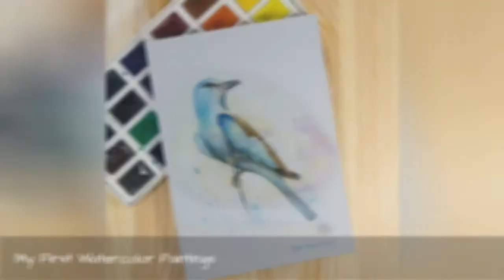Stunning Watercolor Paintings Of Animals By Yana 🥰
Ive never thought I would paint something in watercolors and that it would actually work out. These are my very first paintings which I created in the last few months. One day a friend asked me to paint something in watercolors. For a moment I was lost and told that I am not sure I can do that. But later I decided to give it a try. And to be honest  I was surprised by the result myself. Of course, I still need a lot of practice, but the most difficult part is to start. Once youve started  then you just need to keep practicing and eventually, it will work out.By this, I just want to encourage all those who are hesitating about trying something new!
0:00 - Intro
0:00:12 - My First Watercolor Paintings
0:00:21 - My First Watercolor Paintings
0:00:30 - My First Watercolor Paintings
0:00:39 - My First Watercolor Paintings
0:00:48 - My First Watercolor Paintings
0:00:57 - My First Watercolor Paintings
0:01:06 - My First Watercolor Paintings
0:01:15 - My First Watercolor Paintings
0:01:24 - My First Watercolor Paintings
0:01:33 - My First Watercolor Paintings
0:01:42 - My First Watercolor Paintings
0:01:51 - My First Watercolor Paintings
0:02:00 - My First Watercolor Paintings